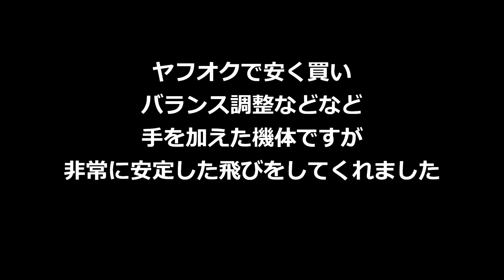ラジコン機 スピットファイア初飛行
Dynam RC Spitfire 900mm Maiden Flight